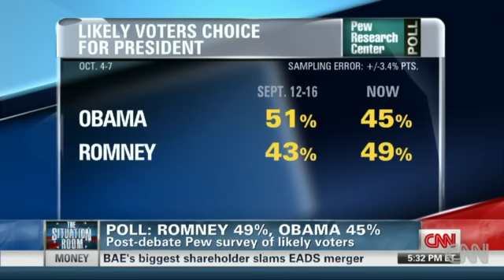Strategy Session digs deep on politics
Hilary Rosen & John Feehery discuss the upcoming V.P. debate and recent poll numbers with CNN's Wolf Blitzer.